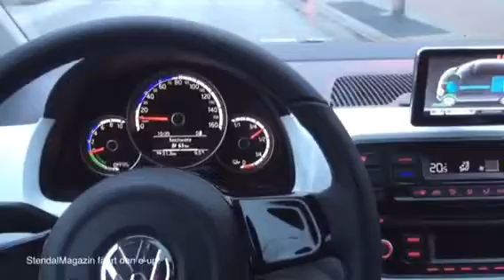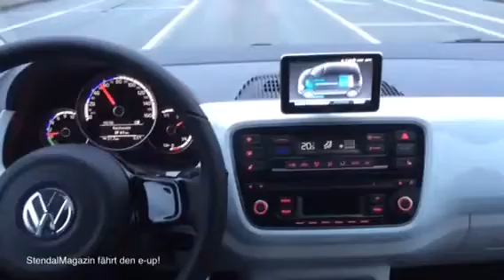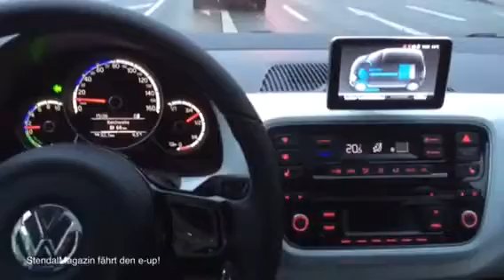Der e-up!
Ein kurzes Video des e-up! im Stadtverkehr.